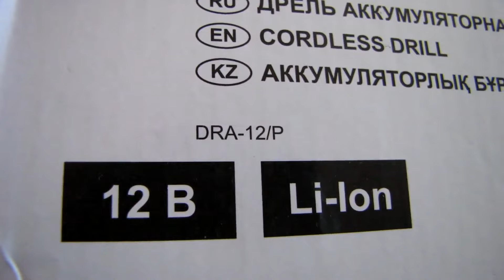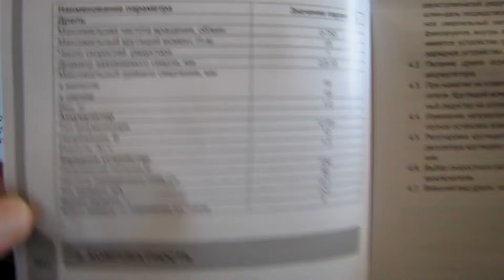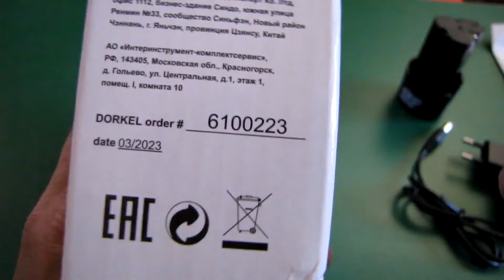Дрель-шуруповерт DRA-12/Р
Дрель-шуруповерт аккумуляторная DRA-12/Р, 12 В Li-ion 1.3 Ач